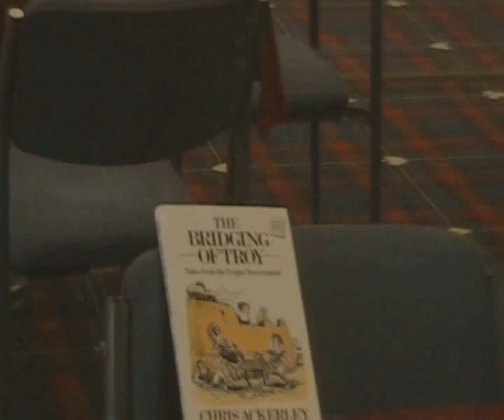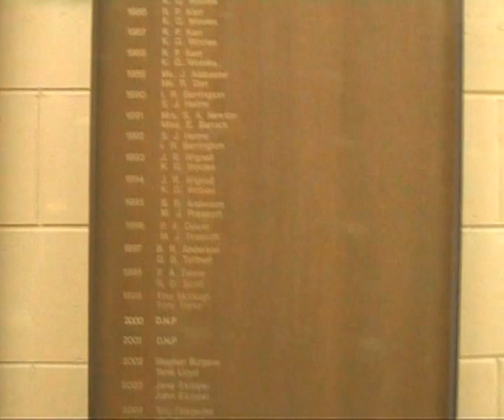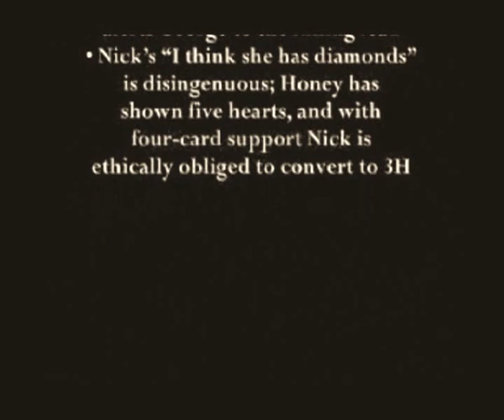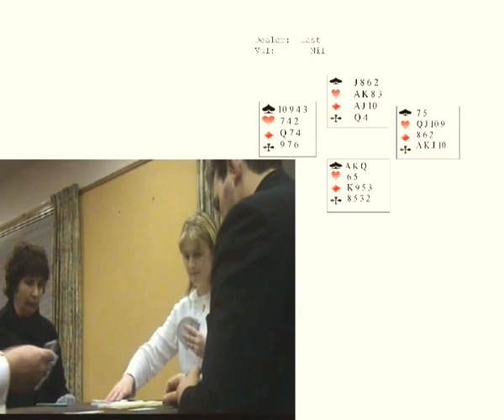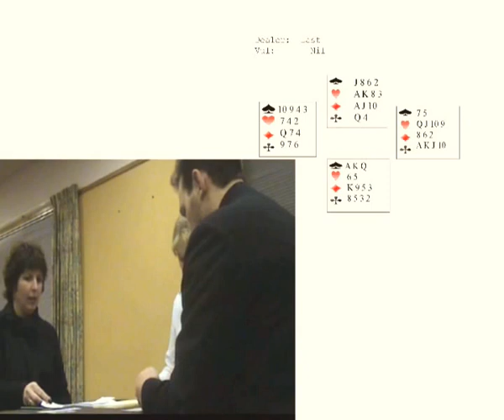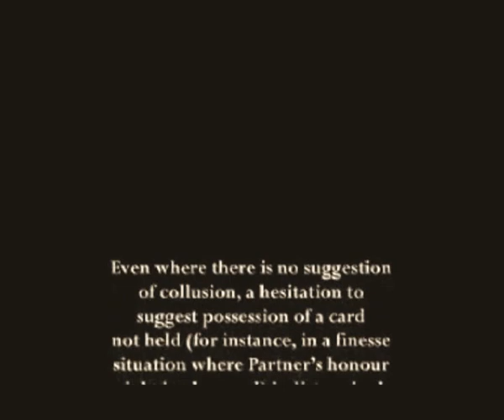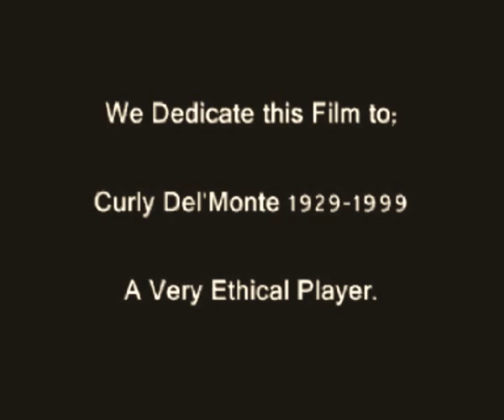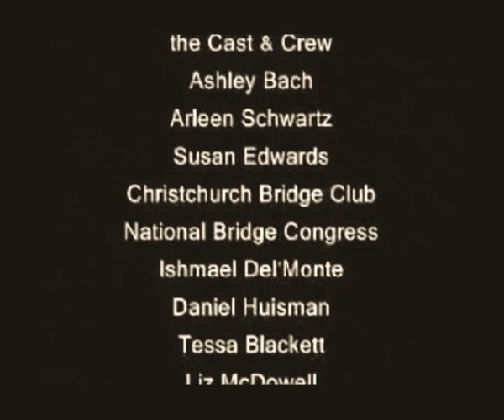North By North-South Bridge Ethics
Film By Shadrach Del'Monte.  Ishmael Del'Monte.
Karen Cumpstone, Scott & Debs Smith